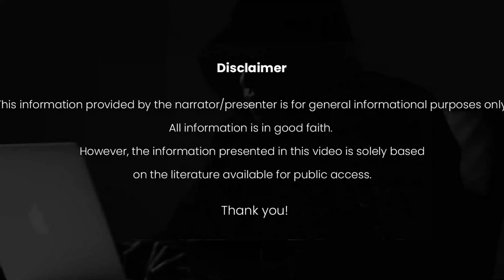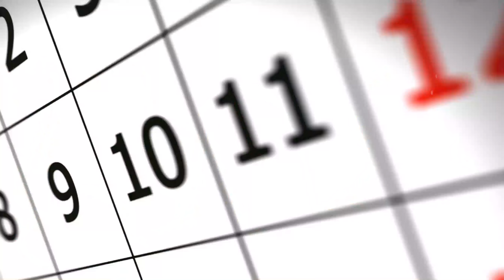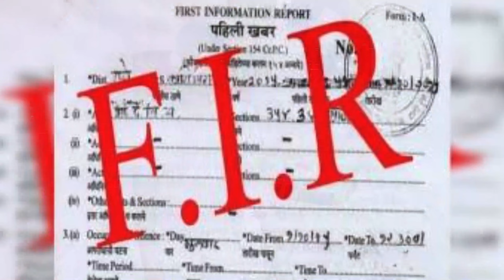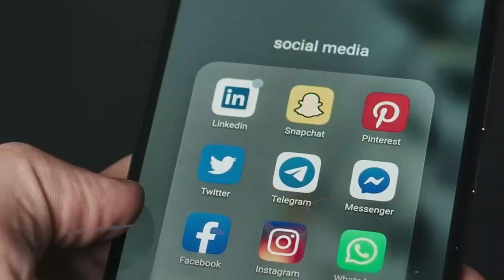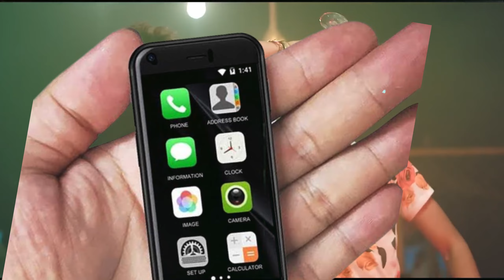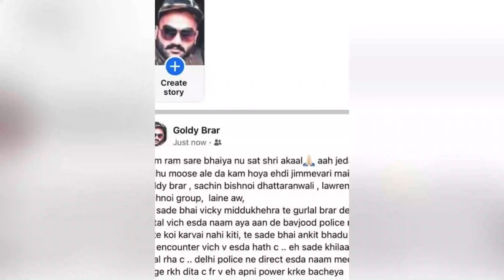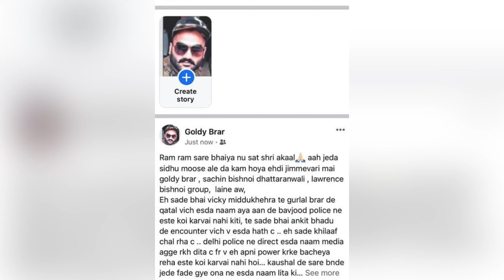Salman Khan's Life is in Danger! | Lawrence Bishnoi Complete Story | Shivam Saini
Uncover the thrilling story of Lawrence Bishnoi, the gangster mastermind who runs a vast criminal network from India's most secure prison. This chilling documentary dives into Bishnoi's transformation from a bright, affluent student to one of the most notorious gangsters in India, with over 70 cases registered against him.

Learn about Bishnoi's alliances with other powerful criminals, his sophisticated digital network, and his connection to terrorist organizations. Get ready for a real-life crime saga that rivals any Bollywood blockbuster.